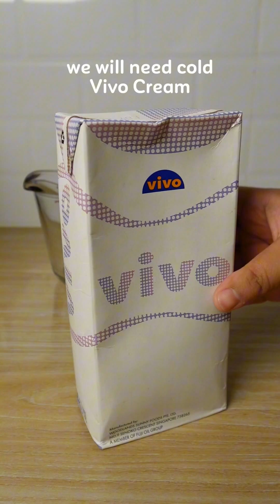No Bake Layered Coffee Cheesecake | No Steam! No Oven! How to Make Cheesecake | Cheesecake Recipe